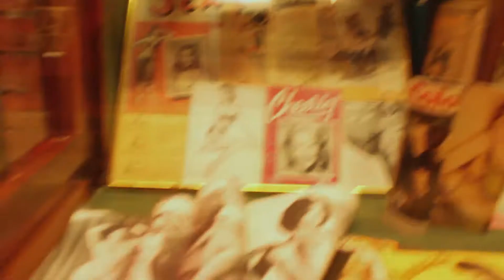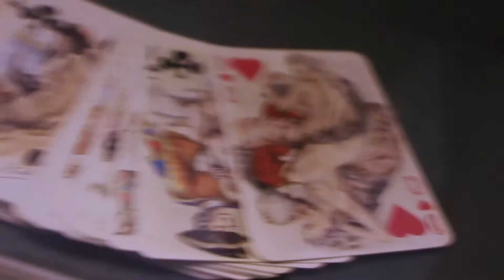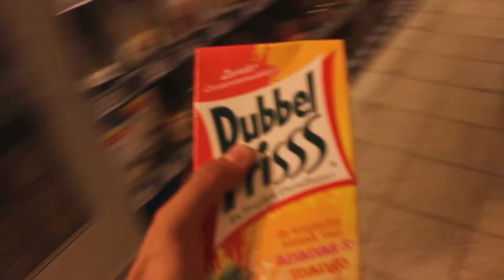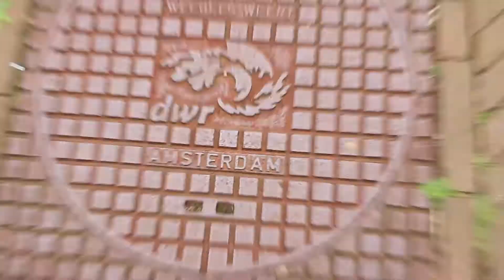I AMSTERDAM - Vlog #4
En route pour Amsterdam, c'est vraiment super jolie cette ville, mais aussi très étrange et les rues sentent une odeur bizarre :D